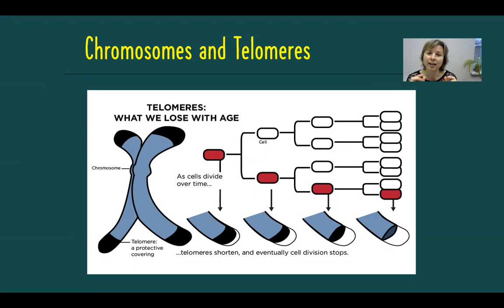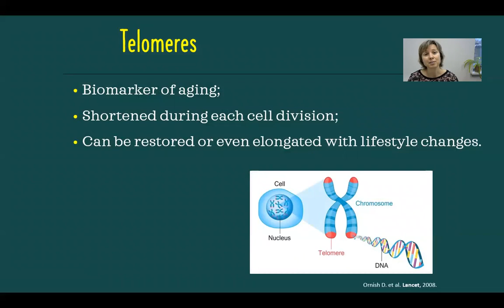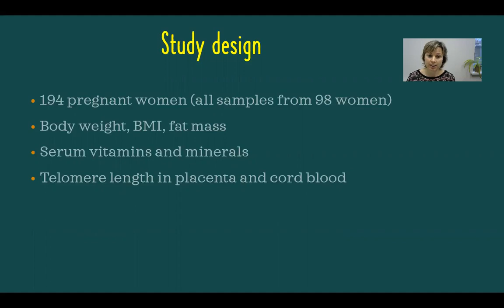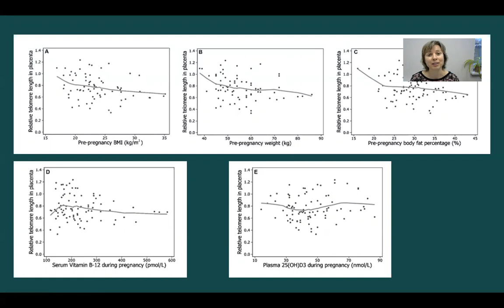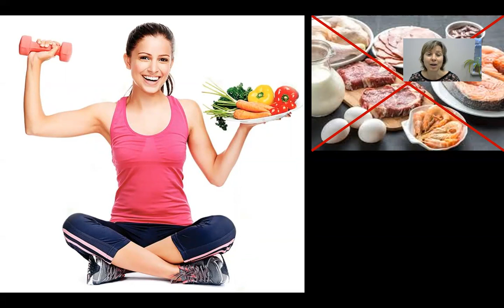What a mother eats may affect how long we live